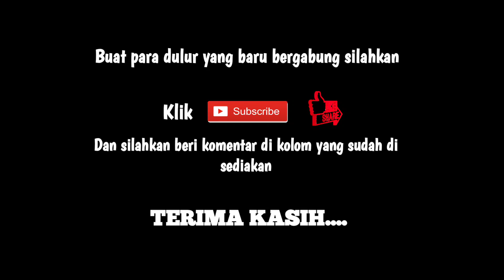TEREKAM JELAS‼️SOPIR BUS INI NEKAT SALIP ROSIN DI TIKUNGAN LIKU 9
Bus, jetbus3, jetbus, bismania, putra rafflesia, bus bengkulu, bis bengkulu, bis sumatera, Adiputro, Mercedes-Benz